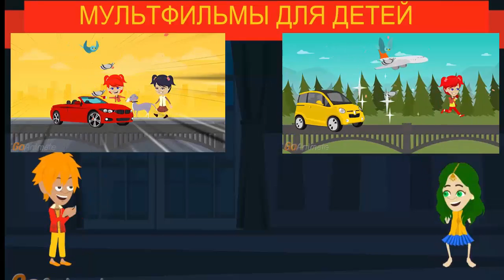Мультфильмы про тачки "Знакомство с красной машинкой"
Новый мультфильм про приключения доброго Трактора по имени Феликс. Мальчики Саня и Ваня вместе с Трактором знакомятся с маленькой красной машинкой, которая после аварии пряталась в лесу.
Машинки - одни из самых любимых игрушек всех маленьких мальчиков.
О каком подарке мечтает каждый мальчик?
Конечно о машинке! Что-бы потом играть с ней, придумывать невероятные сказочные истории и разыгрывать целые сказки про приключения и путешествия.
Мультфильмы для детей, просто и любопытно.
Мой канал для детей, новые мультфильмы каждые 2-3 дня.
Эти мультики прекрасно подойдут как для самых маленьких, так и для детей младшего школьного возраста.
Стараюсь много уделять внимания морали и этике. Мультфильмы про животных, про добро и зло. Деликатно высмеивающие человеческие пороки.